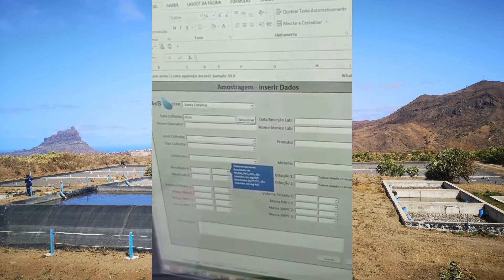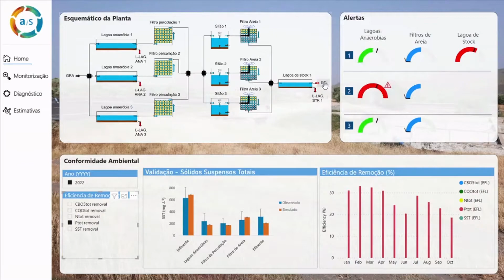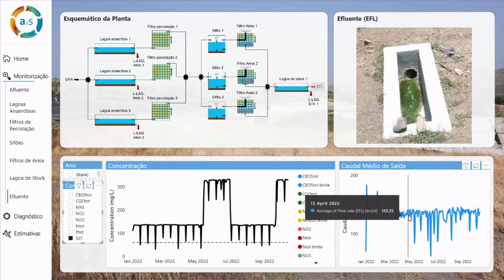Equipa do Projecto Phos-Value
Apresentação da equipa do projecto Phos-Value, um projeto com o apoio da UNDP implementado na ETAR de Santa Catarina em Cabo Verde